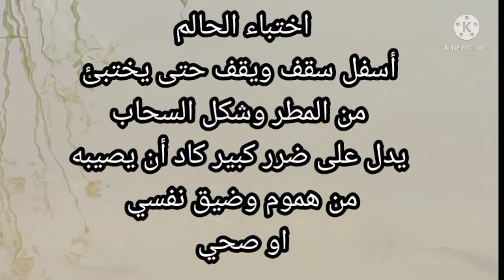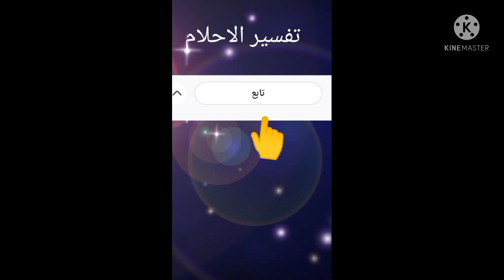تفسير حلم رؤيه السحاب في المنام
رؤيه السحاب